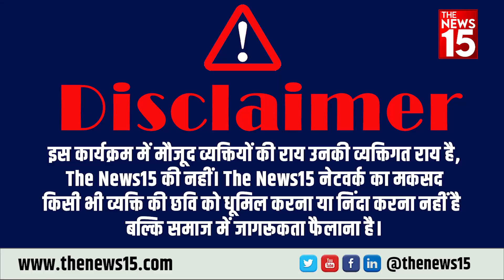Noida : श्रीकांत त्यागी को Tyagi समाज का समर्थन | The News15 | Shrikant Tyagi | Tyagi Samaj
Shrikant Tyagi के समर्थन में नोएडा में त्यागी समाज की महापंचायत आज हुई है, त्यागी समाज की भीड़ गैजा गांव में इकट्ठा होने लगी थी इस महापंचायत में भारी संख्या में लोगों की भीड़ जमा थी किसी भी आपात स्थिति को देखते हुए गांव में भारी पुलिस बल की तैनाती की गई थी। इस महापंचायत के बाद क्या फैसला लिया गया देखिए रिपोर्टर अंजली राठौर की रिपोर्ट the news 15 पर |

In support of Shrikant Tyagi, a Mahapanchayat of Tyagi Samaj has been held in Noida today, crowd of Tyagi Samaj started gathering in Gaiza village. In this Mahapanchayat a large number of people had gathered. In view of any emergency, heavy police force in the village. was deployed. What decision was taken after this Mahapanchayat, see reporter Anjali Rathore's report on the news 15